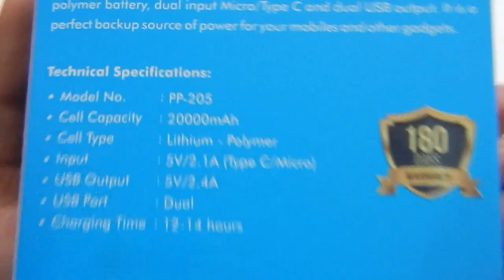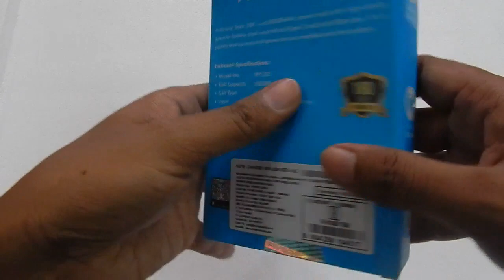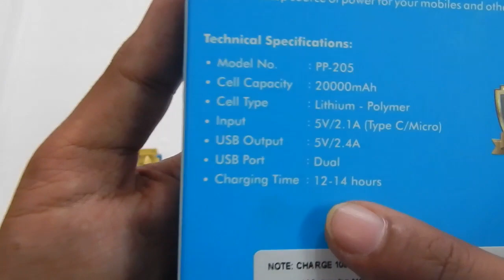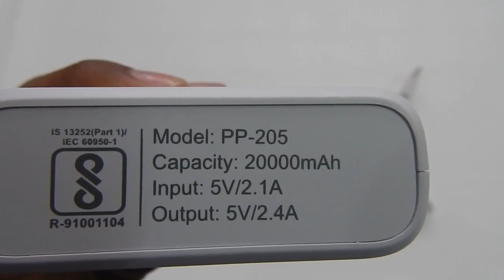Ambrane Stylo 20K 20000MAH PowerBank PP205 Unboxing | Review | Hindi.